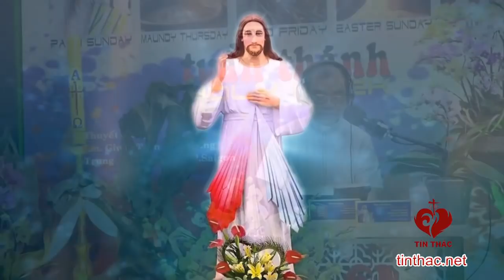Lời Chúa - Chúa Nhật Phục Sinh - 04/04/2021